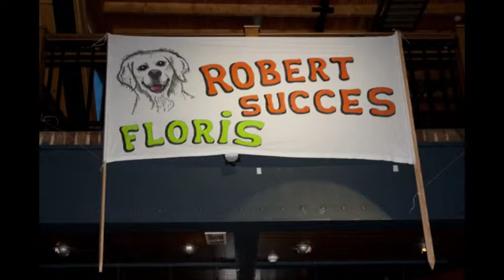Video opening fandag Robert Gesink 2013